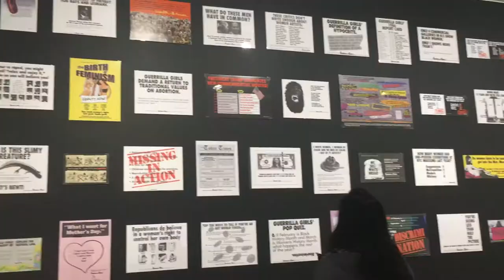museum date | vlog 02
anna and i went on a museum date! it was a super fun day despite us being unprepared for the rain and cool breezes. afterward, we went to a bakery and ended up talking for an about an hour.

anna is one of those friends whom i so desperately wish i had met sooner, but also truly believe i met at the most perfect timing. our personalities and minds are so similar, and it's so cool to knowingly be so in tune with another person.

i hope you're having a good week! thank you so much for stopping by. 💜

filmed using an iphone 6s and edited using imovie.

fatima 💌